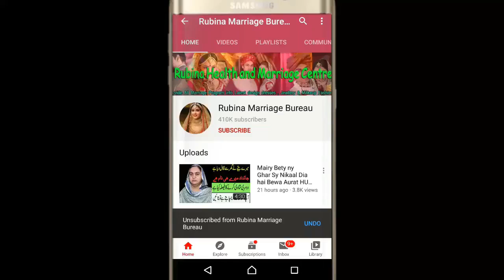We have six sisters, parents can't give dowry, who will marry us ,Name Deeba 28 Years Old ..